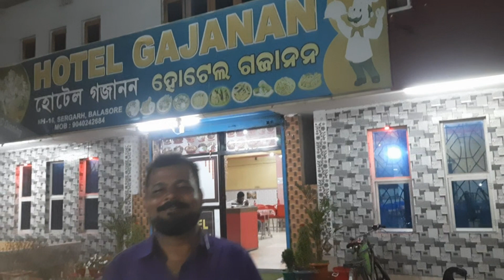CHILLI CHICKEN କୁ ROTI SUBSCRIBER BHAI TASTE କରି ଏମିତି କିଛି REVIEW ଦେଲେ |BALASORE FOOD SERIES -6